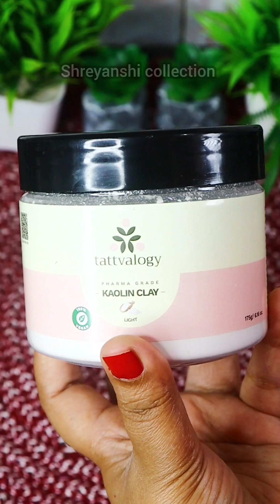କାଓଲିନ୍ କ୍ଲେ କଣ ? କେମିତି ବ୍ଯବହାର ହୁଏ ତ୍ୱଚ଼ା ପାଇଁ | What is kaolin clay? How to use for skin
Your quries:
kaolin clay and multani mitti face pack
best clay mask for glowing skin
best clay powder for face mask
lacto calamine kaolin clay face wash
green clay powder for face mask
clay mask for glowing skin
clay face mask for oily skin
multani mitti face pack
clay mask for oily skin homemade
green clay mask for oily skin
how to apply clay mask on face
clay brightening face mask
clay mask for face at home
moroccan clay mask for face
best clay mask for oily acne prone skin
pink clay powder face mask
white clay cream for face
clay mask for face review
french clay powder face mask
best clay mask for acne prone skin
korean clay mask for oily skin
how is kaolin clay made
cambrian blue clay face mask
clay mask for oily skin india
how to use vitamin c clay face mask
how to make skin colour with clay
indian clay mask for face before and after
ponds pure detox mineral clay face mask
clay mask for oily skin by dermatologist
how to get fair skin with multani mitti
quench vitamin c scrub and clay mask
the moms co natural clay face mask review
multani mitti face pack for glowing skin
glycerine face pack for glowing skin
multani mitti face pack for fair skin
banana peel and cornstarch face mask
best clay mask for sebaceous filaments
multani mitti face pack for oily and dry skin
what to add in multani mitti for glowing skin

Kaolin clay is a natural mineral primarily composed of kaolinite, which is known for its gentle cleansing and exfoliating properties. It's widely used in skincare for various purposes due to its beneficial effects on the skin. Here’s how kaolin clay can benefit your skin:

Benefits of Kaolin Clay for Skin:
Cleansing:

Kaolin clay has natural absorbent properties that help to draw out impurities such as dirt, oil, and toxins from the skin.
It can effectively cleanse pores without stripping the skin of its natural oils, making it suitable for all skin types, including sensitive and dry skin.
Exfoliating:

The fine texture of kaolin clay gently exfoliates dead skin cells, promoting a smoother and softer complexion.
Regular use can help improve skin texture and reduce the appearance of pores.
Detoxifying:

It has detoxifying properties that can help clarify and purify the skin, making it look clearer and more radiant.
Kaolin clay can be beneficial for oily and acne-prone skin by absorbing excess oil and preventing breakouts.
Soothing:

Kaolin clay is known for its mild and soothing properties, making it suitable for sensitive skin.
It can help calm inflammation and irritation, making it a good choice for soothing skin conditions like eczema and rashes.
Improving Circulation:

When applied as a mask, kaolin clay can stimulate circulation in the skin, which can improve the overall health and appearance of the skin.